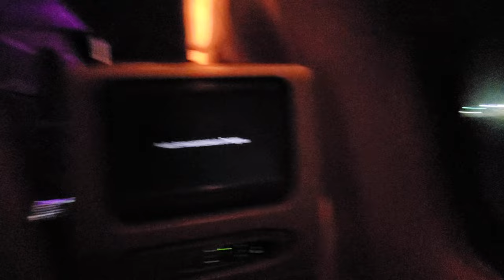Qatar Airways 777 Landing Frankfurt | Doha-Frankfurt Seat 18K Economy Class